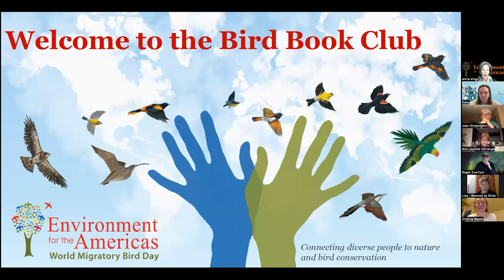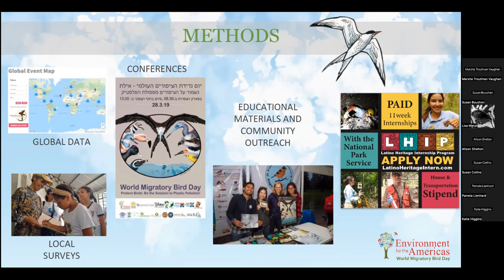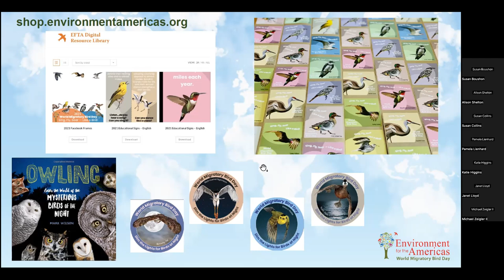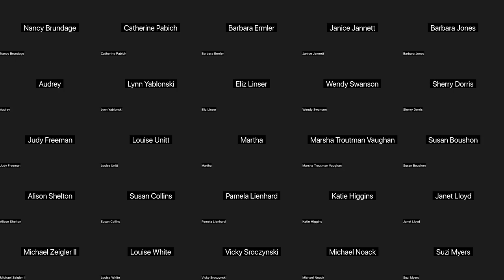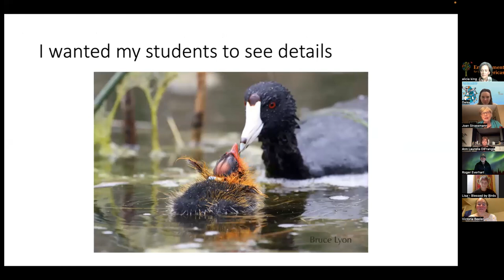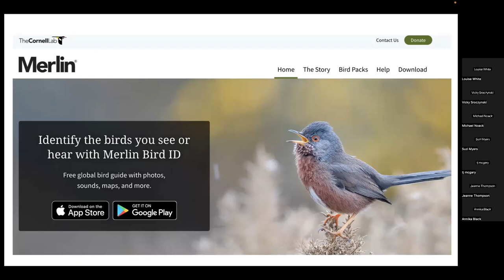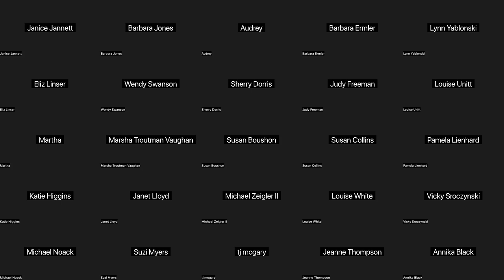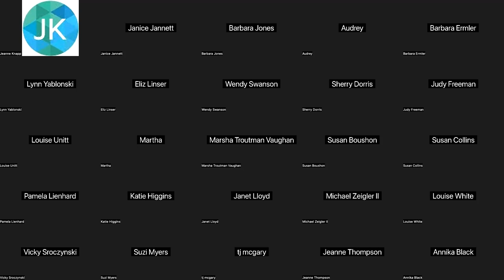Slow Birding by Joan E. Strassmann Feb 26 2023